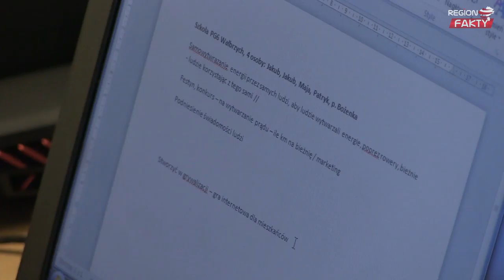24 godziny szukali rozwiązań problemu zmian klimatycznych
Waszyngton, Londyn, Addis Abeba, Nowe Delhi, Pekin… i Wałbrzych. Co zjednoczyło te miasta w ciągu 24 godzin? Wspólny cel, jakim jest wypracowanie strategii dbania o środowisko. Wstępnie zdefiniowane wyzwania klimatyczne miasta z całego świata opracowywały po to, by najlepsze przedstawić podczas międzynarodowej konferencji klimatycznej w Paryżu.